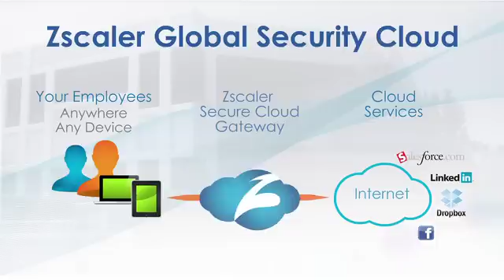Jay Chaudhry CEO Zscaler - Why You Should Choose Cloud Delivered Security over Appliances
Jay Chaudhry, Zscaler founder and CEO, discusses why you should choose cloud-delivered security over appliances and the benefits of doing so through the world's first global security cloud. Now you can protect any user, on and device, from anywhere in the world.